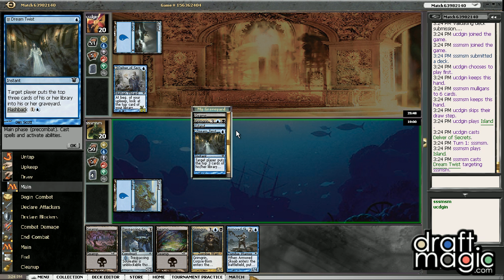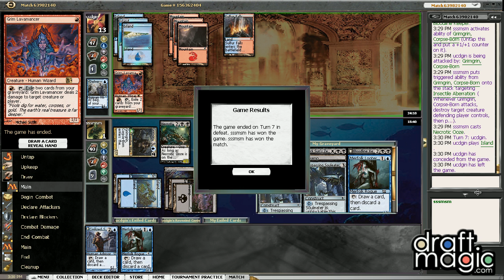Brewing on a Budget #11 - Part 4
DraftMagic.com's Scott (sssmsm) and Abbey (ohisian) take a ridiculous Necrotic Ooze graveyard combo deck for a spin. When it goes off it leaves quite the Grim Grin on their opponents' faces, but sometimes it just has to (Homicidal) Brute-force its way to victory too.